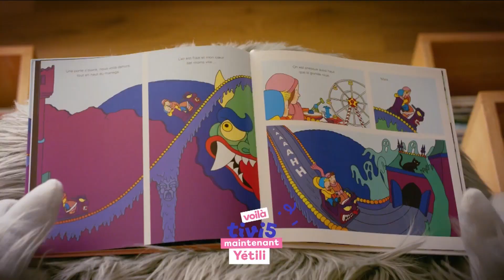TV5 Monde/tivi5, Bandes Annonce (2), 01.07.2023